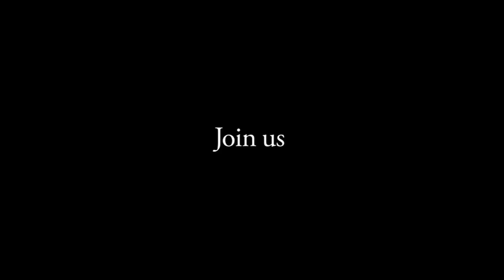Influence and Negotiation Strategies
Join Faculty Director Maggie Neale as she discusses Stanford GSB's executive education program for increasing negotiation skills and tactics — the Influence and Negotiation Strategies Program. Experience the sunshine, the renowned faculty, innovative coursework, beautiful classroom space, global executive participants, and food prepared by an award-winning executive chef to see why participants rave about Stanford GSB Executive Education programs.